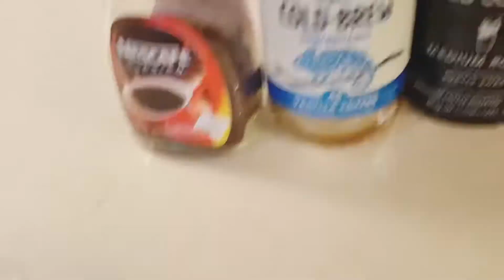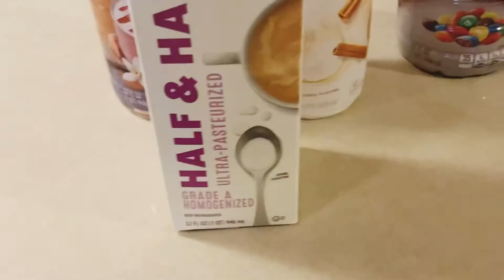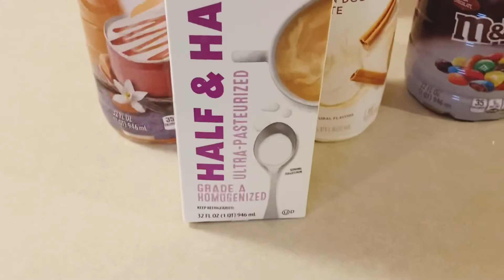BEST COFFEE 2021 / MI CAFE FAV ☕️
Grasias por aser click a este video, no se olviden de dejarme su comentario 👍

Mi nombre es Yazzi 💜 y mi canal es de todo un poco😍😍

Bienvenidos a todos los que son nuevos por aqui👋🏼 Muchas grasias 🤝🌻🌻

AQUI LES DEJO EL CANAL DE MIS KIDS👦👧
Espero y pasen por alla 👍👍

Mis Vídeos son de todo un poco/ COMPRAS/VLOGS /FAMILIA/ MAKIYAJE 💄💄 ETC..

MI VIDEOS DE COMPRAS 🛍🛍

HAULS 👇🛍🛍💕💕

BATH & BODY WORKS SEMI ANNUAL SALE

OLD NAVY HAUL 75% GREAT SALE

DOLLAR 🌳🌳 HAUL JULY 2020

5 Below & Marshalls HAUL

BUY EVERYTHING WITH MY OWN MONEY